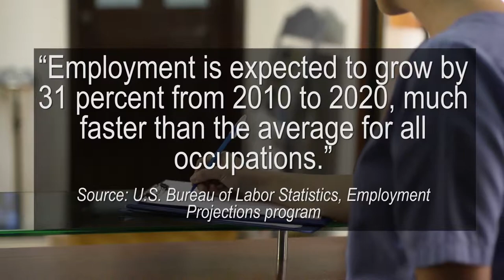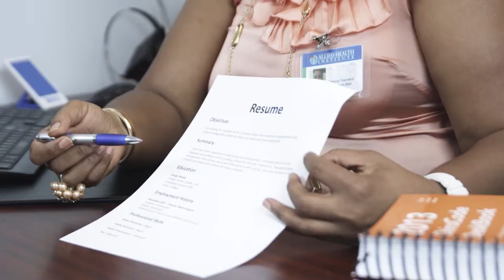TV commercial Video Production Company, Videographer service, Videography, Florida, Palm Beach